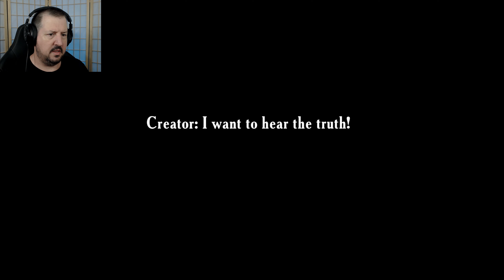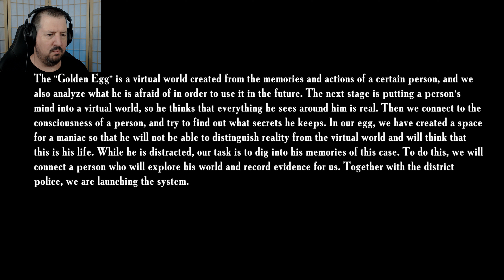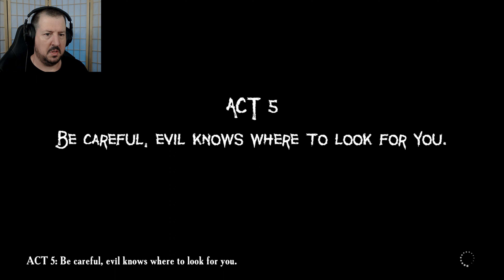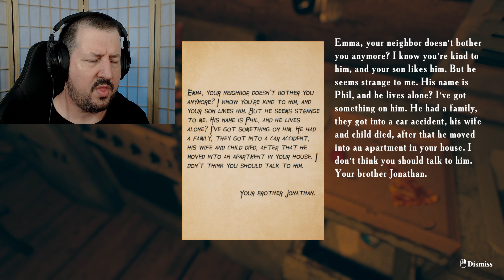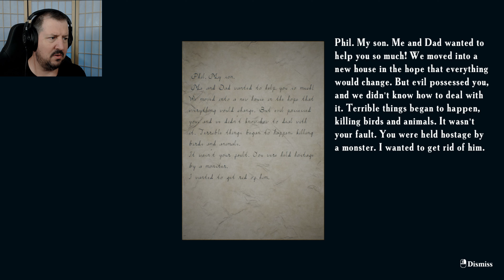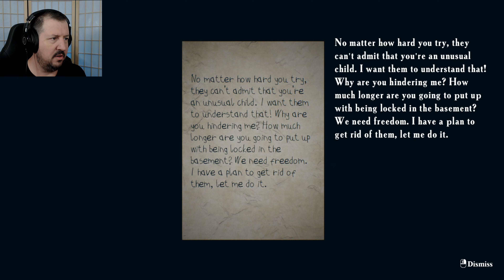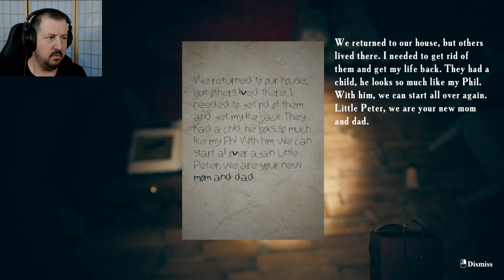I've never had this many JUMPSCARES! | Father's Day | Part 2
Hey mate, how are ya?

I've never had this many JUMPSCARES IN A GAME! Welcome to Part 2 of my Father's Day blind playthrough. This playthrough has aged me b about 10 years and I'm already a boomer!. So settle in for this creepy horror game and enjoy watching an old man soil his pants and be in a constant state of anxiety!!

Play it at your own risk!

Thanks for stopping by and for watching!